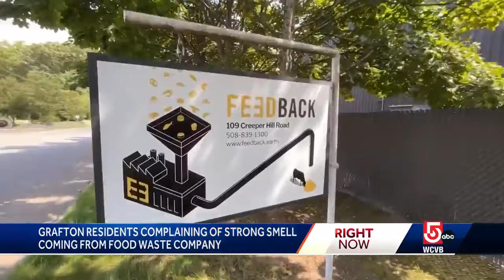'Rotting lobster corpses:' Residents upset by food recycling plant odor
A food waste company is causing a stink in Grafton, Massachusuetts -- literally. Some people in town say they've been upset about a stench in the neighborhood for years, but those complaints are getting louder.